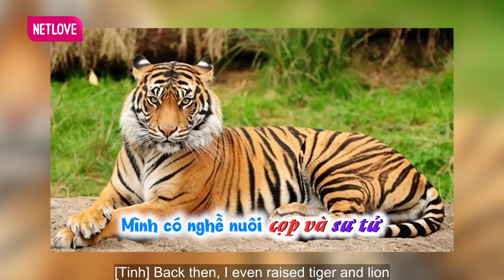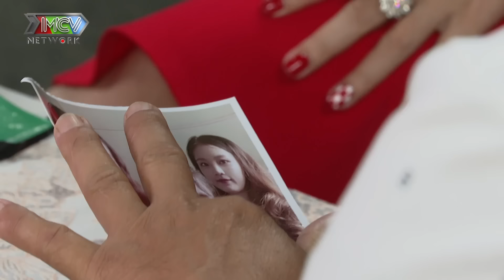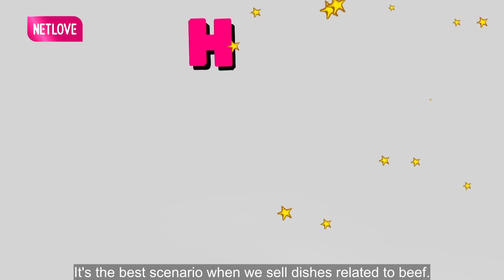Hẹn Ăn Trưa 317 IAnh đại gia ngầm NUÔI HỔ kiếm tiền như nước đi tìm vợ mới về để HƯỞNG THỤ cuộc sống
💥 Hẹn Ăn Trưa Tập 317 phát sóng mới nhất ngày 22/12/2021 bà mối Cát Tường sẽ làm mai cho cặp đôi vô cùng dễ thương Hoàng Thị Thuyết - Nguyễn Văn Tính
Mời quí khán giả theo dõi tập tuần này nhé!

💥 Để tham gia chương trình Hẹn Ăn Trưa - tìm một nửa yêu thương, mời quí vị và các bạn đăng kí: